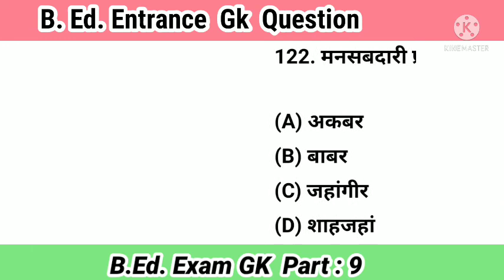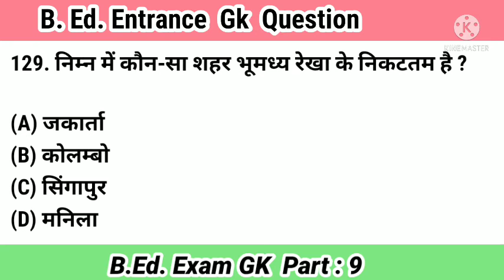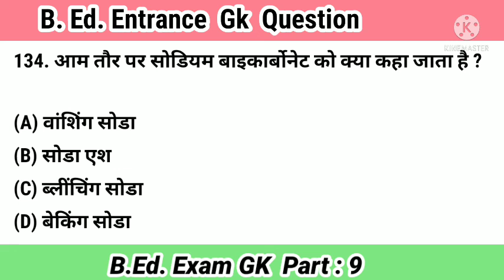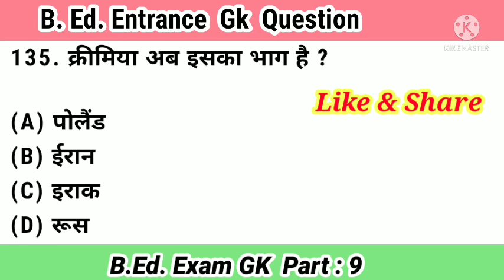B. Ed. Entrance Exam 2021 | Gk in hindi | GK questions for up bed entrance exam Part -9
B.Ed. Entrance  Exam 2021 |  Gk in hindi | GK questions for up bed Entrance Exam 🔥🔥

 friends 🙏🙏 (Best of luck B. ED. Exam)